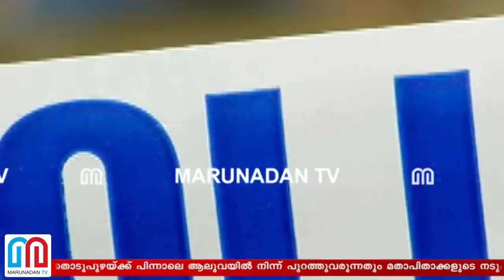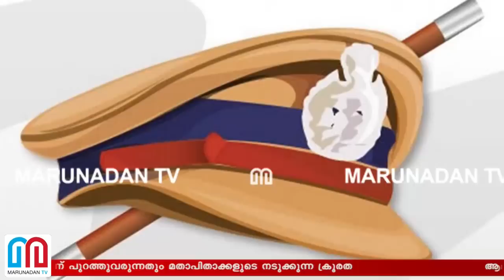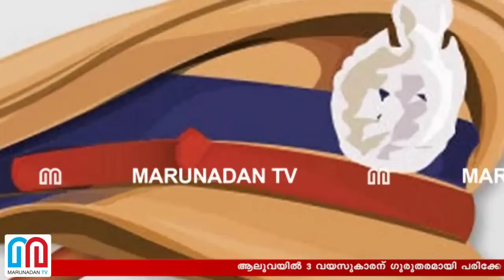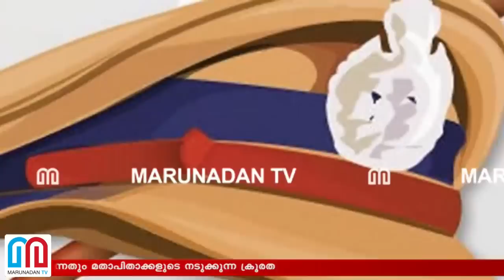3 വയസ്സുകാരനെ മര്‍ദ്ദിച്ച മാതാപിതാക്കള്‍ക്കെതിരെ വധശ്രമത്തിന് കേസ് I Three year old child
ആലുവയിൽ 3 വയസുകാരന് ഗുരുതരമായി പരിക്കേറ്റ സംഭവം:അച്ഛനും അമ്മയ്ക്കും എതിരെ വധശ്രമത്തിന് കേസെടുത്ത് പൊലീസ്; കുഞ്ഞ് ക്രൂര പീഡനത്തിന് ഇരയായതായി കണ്ടെത്തി; അമ്മ കുറ്റം സമ്മതിച്ചു;  ശസ്ത്രക്രിയ പൂർത്തിയായെങ്കിലും മരുന്നുകളോട് പ്രതികരിക്കാതെ കുരുന്ന്